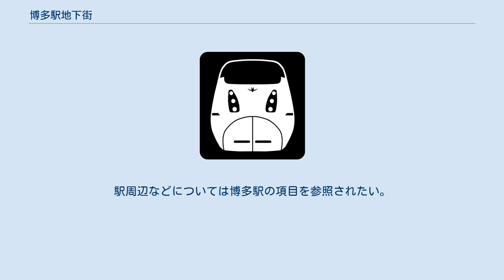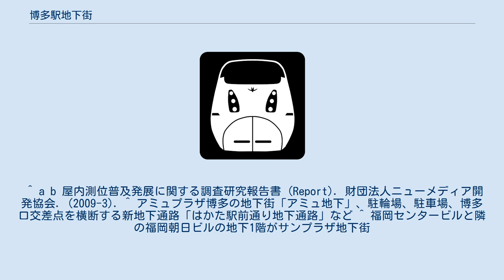博多駅地下街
博多駅地下街（はかたえきちかがい）は、福岡県福岡市博多区の博多駅博多口にある地下街である。
マイング博多駅名店街、博多1番街と共に、株式会社博多ステーションビルが運営する。
愛称は「エキチカ」。
 福岡市地下鉄博多駅の博多口側コンコース広場（地下1階）に隣接しており、当該コンコースから、博多バスターミナル（「バスチカ」）、博多新三井ビル、福岡朝日ビル（サンプラザ地下街）にそれぞれ伸びる地下連絡通路に沿う形で地下街を形成している。
地下街での買い物や食事の他に、駅前の交通量の多い通りを避けて横断できる通路としても人通りが多い。
 博多駅の現在地への移転（1963年（昭和38年））や、博多口の旧駅ビル（博多ステーションビル）の開業（1964年（昭和39年）4月）から程なく開業し、博多駅界隈でも古い歴史を持つ地下街である。
 「食堂街一番街」は2007年（平成19年）4月から新駅ビル・JR博多シティ建設工事のため休業し、2011年（平成23年）3月3日の新駅ビル開業時に「博多1番街」としてリニューアルオープンした。
 博多1番街・博多駅地下街ともに、新駅ビルJR博多シティや、博多駅前広場南寄りの地下施設とも直結、あるいは地下鉄コンコース経由で連絡する。
 2011年（平成23年）10月31日には、前述の「アミュ地下」と福岡センタービル、西日本シティ銀行との間が、歩行者用通路「はかた駅前通り地下通路」で結ばれた。
 住居表示は福岡県福岡市博多区博多駅中央街地下1号 - 5号。
駅周辺などについては博多駅の項目を参照されたい。
 ^ a b 屋内測位普及発展に関する調査研究報告書 (Report). 財団法人ニューメディア開発協会. (2009-3). ^ アミュプラザ博多の地下街「アミュ地下」、駐輪場、駐車場、博多口交差点を横断する新地下通路「はかた駅前通り地下通路」など ^ 福岡センタービルと隣の福岡朝日ビルの地下1階がサンプラザ地下街